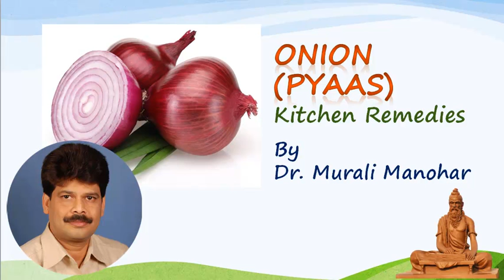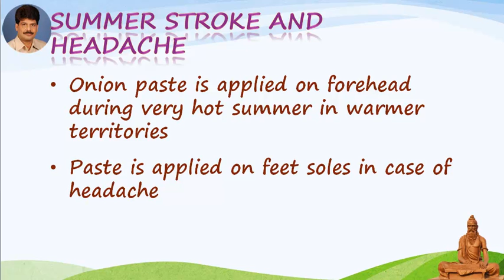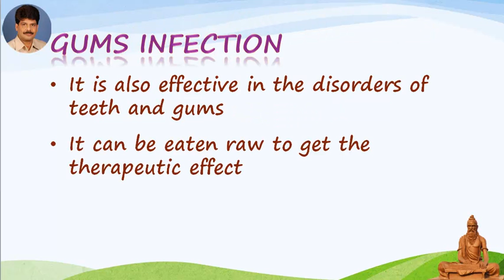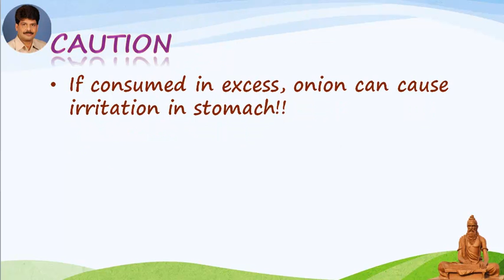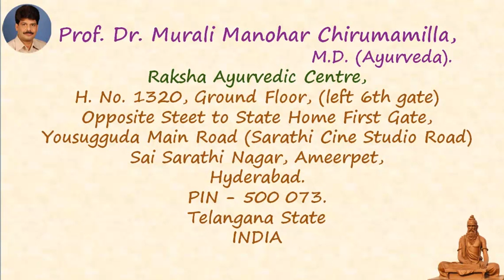Onion and Top Kitchen Remedies by Dr. Murali Manohar Chirumamilla, M.D., (Ayurveda)